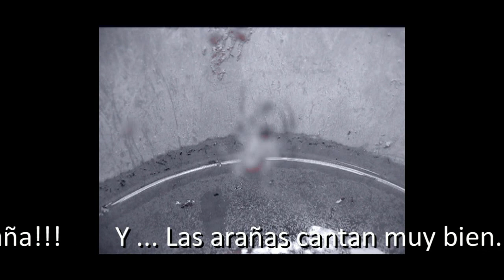Luca Maconia mejor que Spiderman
No tiene nada que ver, si Luca Maconia es mejor que todas las peliculas de Spiderman. Es que los yankis son de terror y cualquier equipo de Salta les gana 10 a 0.
 Lop que pasa es que los jóvenes están traspasados por las películas, música etc. de Estados Unidos y, simplemente, se rinden antes de ser.
 BustaFilms
 Musica de Luca Maconia